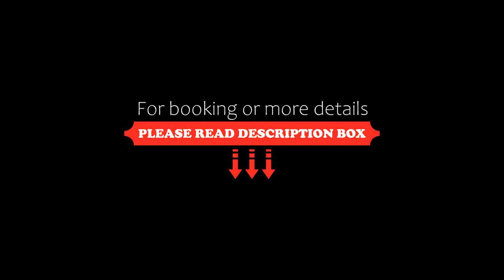SHALA BOUTIQUE HOIAN, An Bang, Vietnam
About Property:
You're eligible for a Genius discount at SHALA BOUTIQUE HOIAN! To save at this property, all you have to do is sign in.
Situated in An Bang, 300 m from An Bang Beach, SHALA BOUTIQUE HOIAN features accommodation with a restaurant, free private parking, free bikes and an outdoor swimming pool. Featuring a shared lounge, this 3-star resort has air-conditioned rooms with a private bathroom. The accommodation provides a 24-hour front d...
Property Type: Resort
Address: 168 Nguyễn Phan Vinh, An Bang, Vietnam
Searching For
1. SHALA BOUTIQUE HOIAN - An Bang - Vietnam
2. SHALA BOUTIQUE HOIAN - An Bang - Vietnam Address
3. SHALA BOUTIQUE HOIAN - An Bang - Vietnam Rooms
4. SHALA BOUTIQUE HOIAN - An Bang - Vietnam Amenities
5. SHALA BOUTIQUE HOIAN - An Bang - Vietnam Offers and Deals
Audio Credit:
Track Title: Reasons To Hope
Artist: Reed Mathis